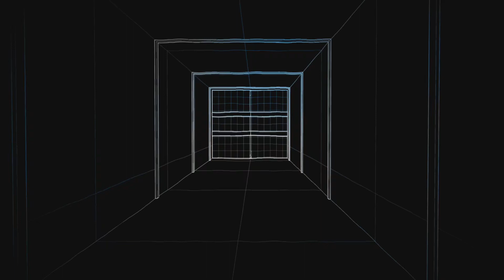Film - Ranked Hardpoint - 2023_8_12_10_58_50*